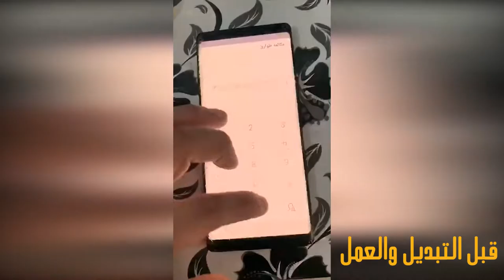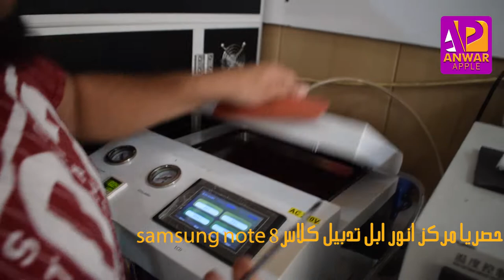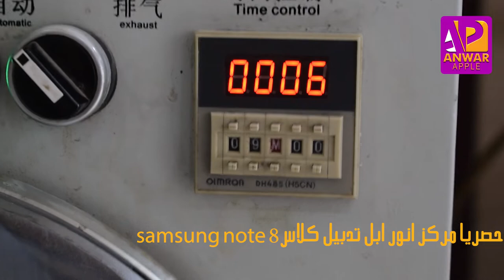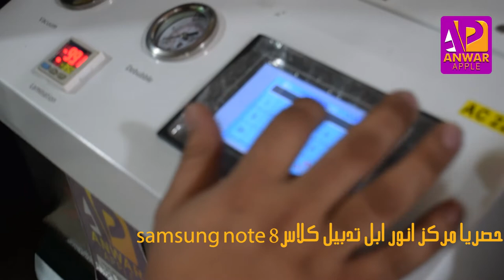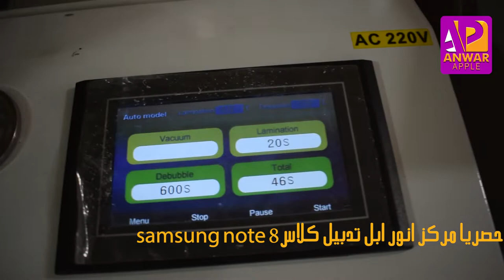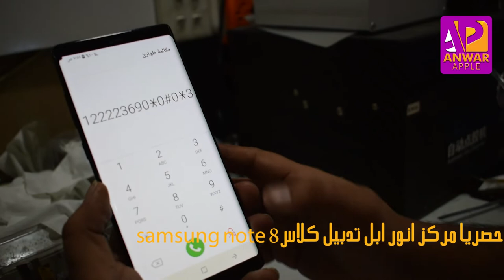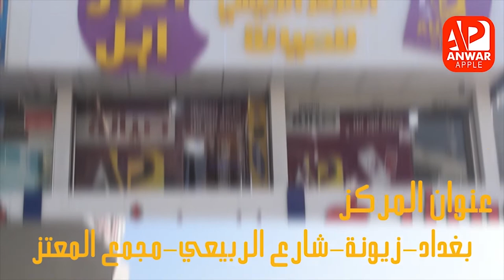حصريا من مركز انور ابل تبديل كلاس samsung s8